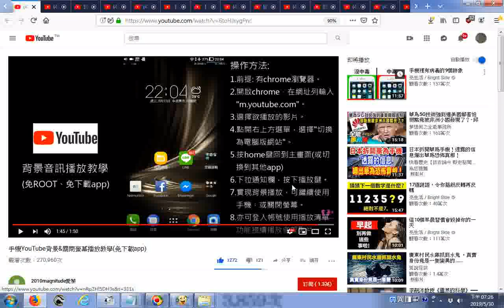推薦 手機YouTube背景&關閉螢幕播放教學免下載app 搜尋m youtube com得到行動版的youtube ncs 切換到電腦版網站 在手機左上角顯示播放鍵可點按放大 心得網路影